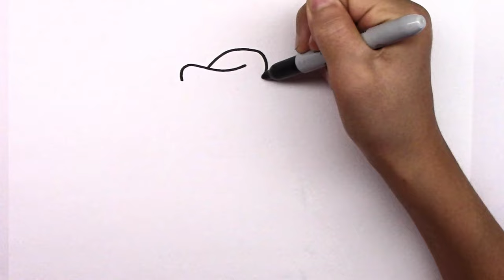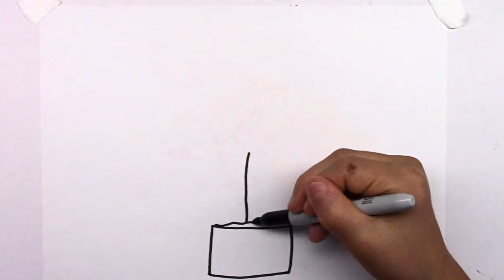How to Draw a Rose, Orchid, Sunflower and Petunia Drawing for Kids